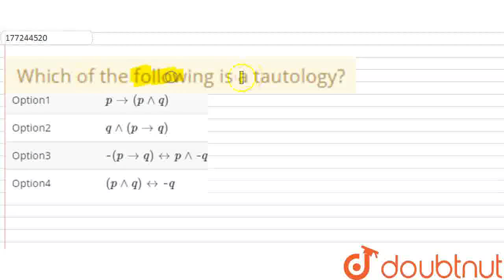Which of the following is a tautology? | CLASS 12 | MATHEMATICAL LOGIC | MATHS | Doubtnut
Which of the following is a tautology?
Class: 12
Subject: MATHS
Chapter: MATHEMATICAL LOGIC
Board:IIT JEE

👉 Have Any Query? Ask Us.